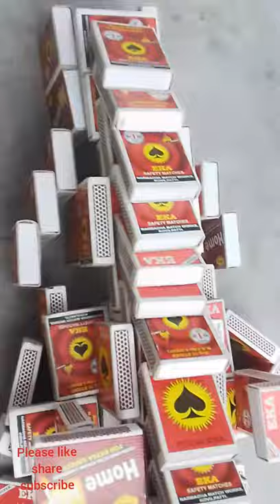match box bridge video please like share subscribe